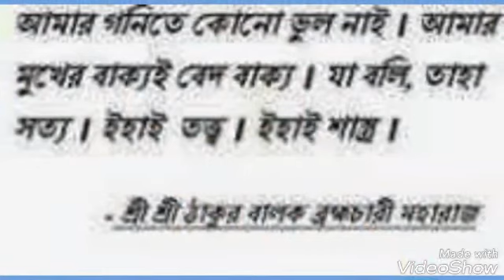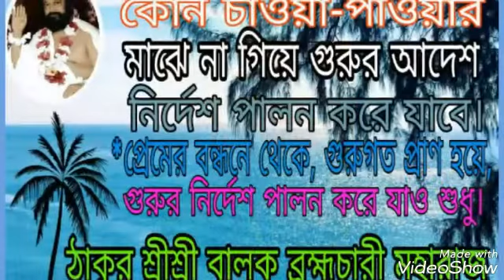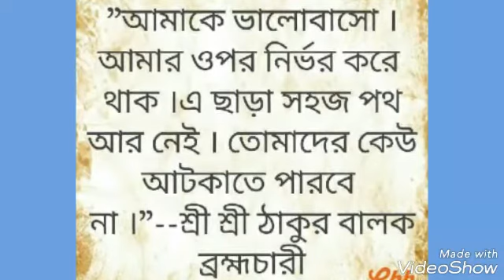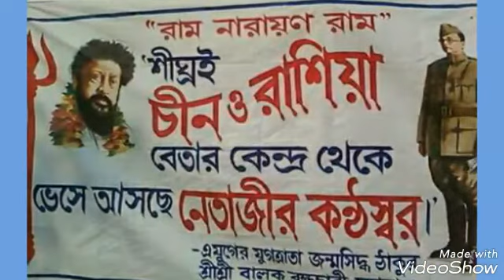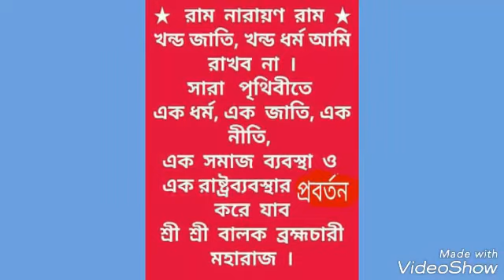Ram Narayan Ram Emon madhur naam by Shaoli Mukherji Ram Narayan Ram রাম নারায়ণ রাম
Emon madhur naam by Shaoli mukherji ..

Singer Shaoli Mukherji ...

Ram Narayan Ram Bengali audio songs.

শ্রী শ্রী ঠাকুর
Sri Sri Thakur
Joy Guru
Joy Guru
Joy Guru
জয় গুরু
জয় গুরু
জয় গুরু
রামো নারায়ণো রাম
Ramo Narayano Ram

Ram Narayan Ram songs ll

E Juger Jugtrata Jonmosiddho Thakur Sri Sri Balak Bromhochari Moharaj

পরমপিতার শ্রী চরণে শতকোটি প্রণাম জানাই
 রাম নারায়ণ রাম
 Ramo Narayano Ram

 Guru Kripahi Kebalam
RamNarayanRamBanglaSongs
राम_नारायण_राम
Ram_Narayan_Ram

राम नारायण राम ll
Ram Narayan Ram
Santan Dal

Santan Dal
Sukanta Singha Rnr

A joger jogotrata janmasiddha thakur shree shree balak Brahma chari maharaj